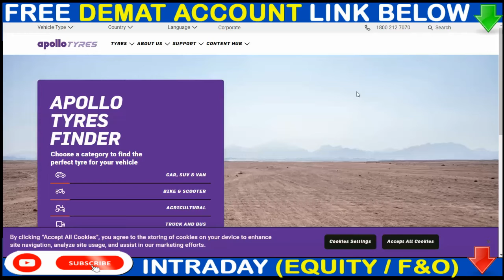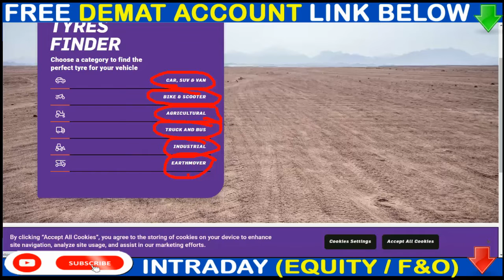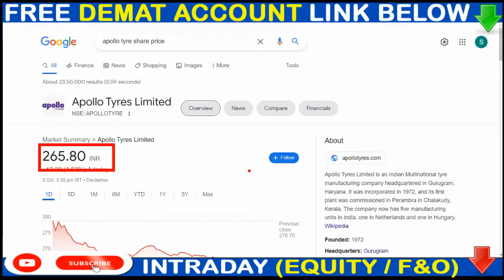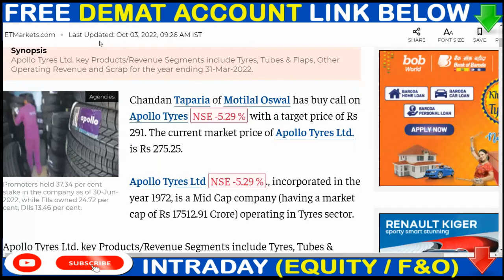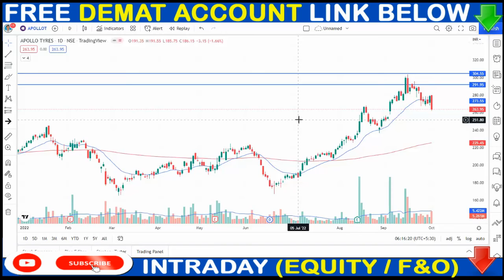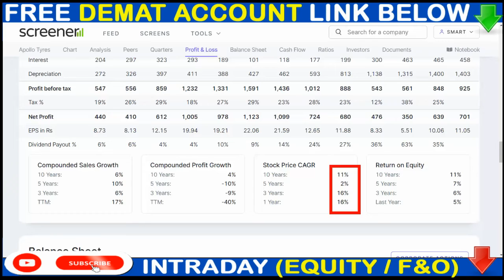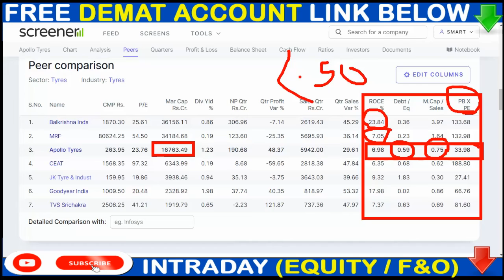APOLLO TYRE SHARE TODAY NEWS ▶▶ APOLLO TYRE 52 WEEK HIGH BREAKE ▶▶APOLLO TYRE TARGET Rs. =291/